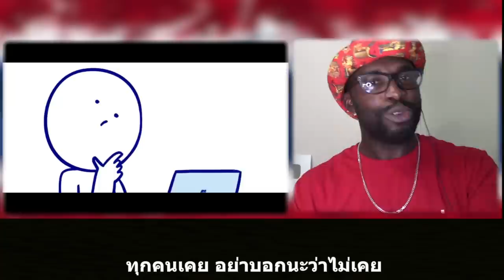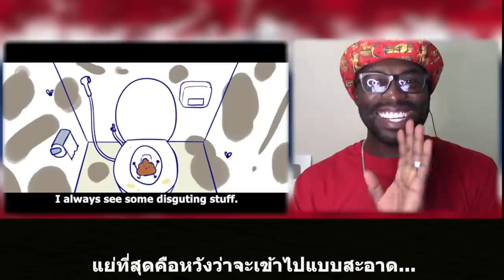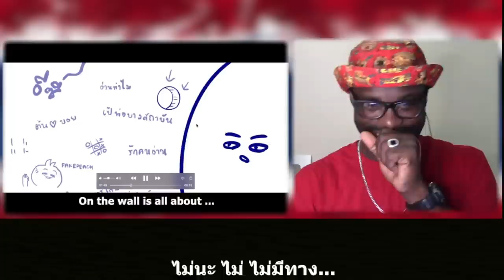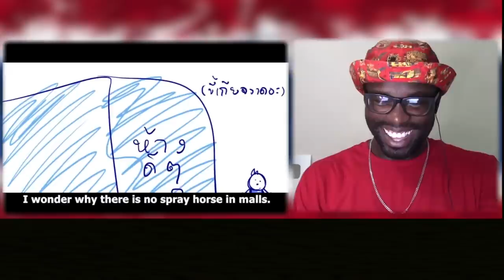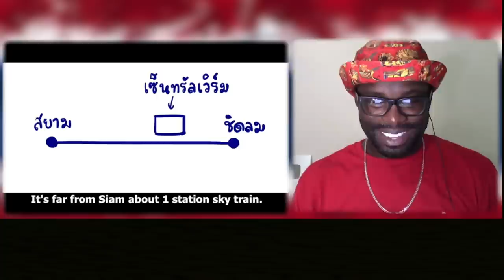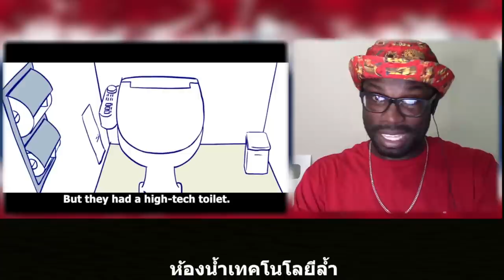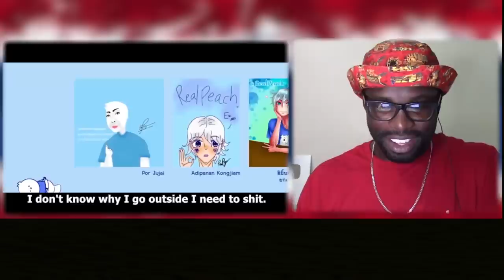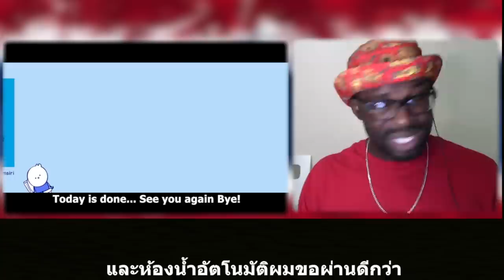ปวดอึในที่สาธารณะ || Realpeach || Thai Subtitle || Junosuede Official